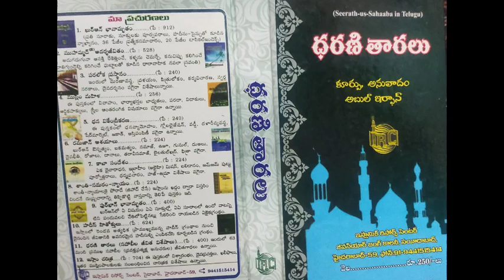Nuaym ibn Masud (Ra) Telugu Video Shortfee ..